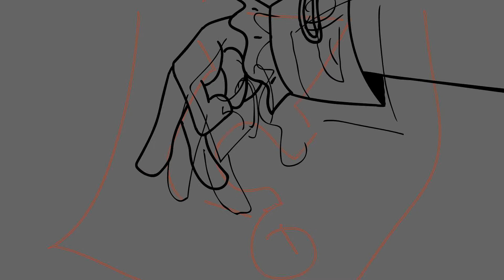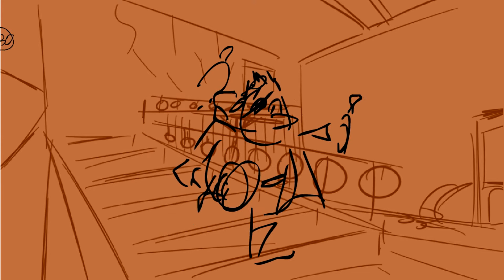Мои куски в коллабе ОСТРОВ СОКРОВИЩ REANIMATED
Не прошло и двух лет, как я смог все-таки закончить все мои 4 сценки в гигантский по масштабу коллаб ОСТРОВ СОКРОВИЩ REANIMATED COLLAB
 Спасибо организатору DIBTSEV за возможность поучаствовать!

 Трек использован по лицензии Creative Commons (CC) предполагающей добросовестное использование без извлечения прибыли в просветительских целях